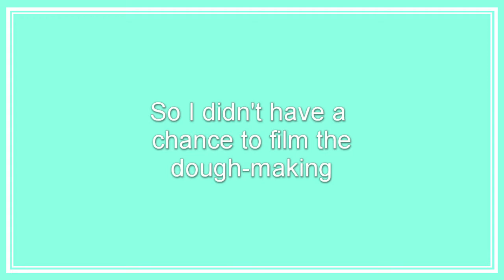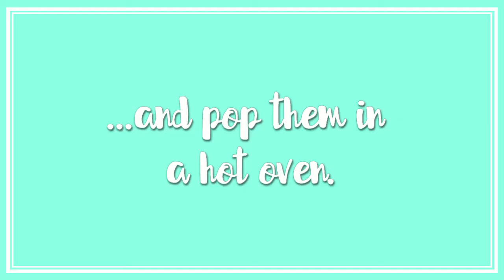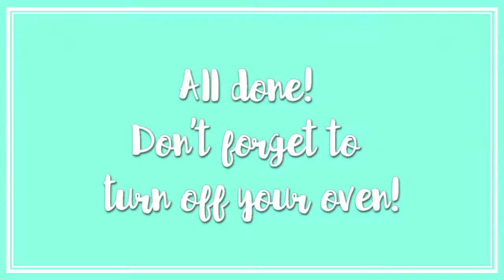Bagel Experiment 1 || German Substitutes for American Cravings || SSG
This week, I try making American bagels with German bread mix. Will it work as a substitute?
Expat life can be great - the food, the culture, the people. But sometimes you just want a taste of home. I try finding German substitutes for American foods and ingredients. Sometimes it works, sometimes it doesn't, but it's always fun!